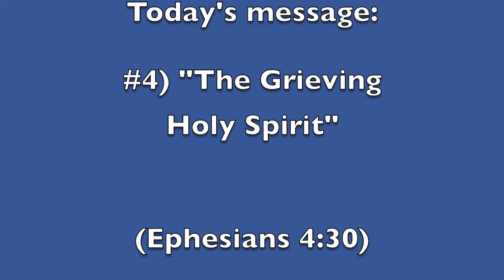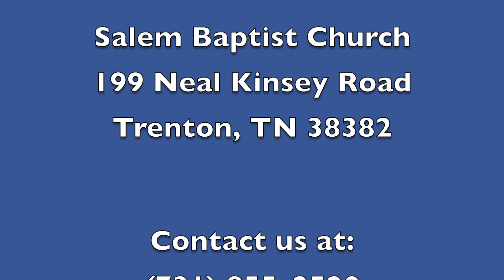Sun Mar 6, 2022 #4 "The Grieving Holy Spirit" Series: Experiencing the Fullness of the Holy Spirit